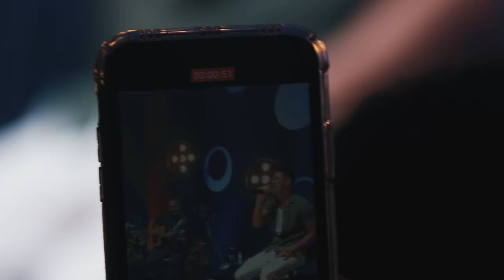Gabriel Gava - Um sonho louco/A ferro e fogo [DVD Rolo e Confusão 3]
Vídeo da música "Um sonho louco/A ferro e fogo", com Gabriel Gava
Ouça na sua plataforma preferida

Gabriel Gava integra o Casting de artistas da NA Produções Artísticas.

▶Direção de Vídeo : Will Santos ( Terra Studios )
▶Produção Musical:  Rick Azevedo
▶Produção Geral: Marcilio Bernardes
▶Direção Geral: Danilo Diaz